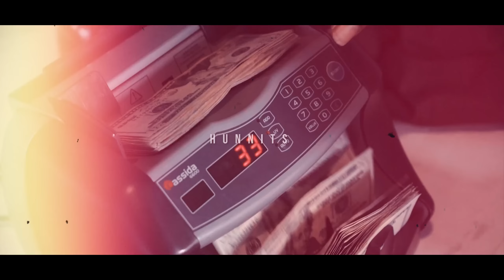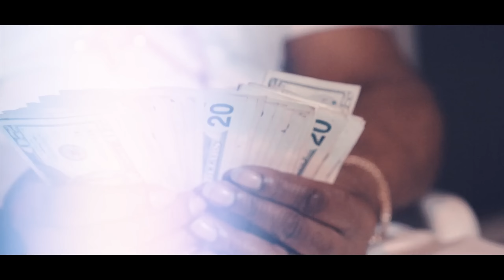Supreme x 8GOD x Lil Bam - Hunnits (Music Video) || Dir. Stewy Films [Thizzler.com]